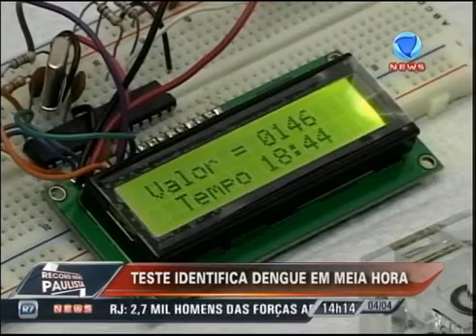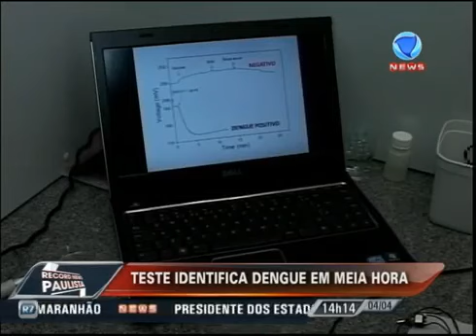Record News Paulista - Teste identifica dengue em meia hora.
Matéria para TV Record.
Portfolio de cinegrafista ( Operador de UPE ) de Daniel Carranza.